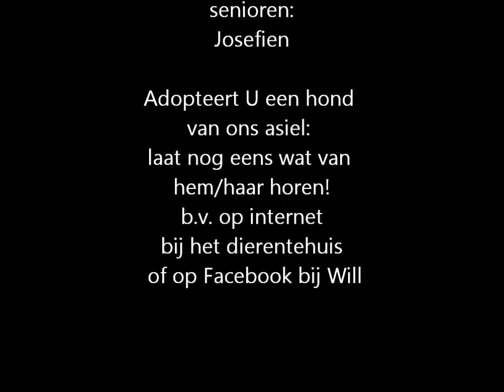GEPLAATST! Max & Sofie - senioren Dierentehuis Den Bosch - 7 febr 2013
Max & Sofie - senioren Dierentehuis Den Bosch - 7 febr 2013